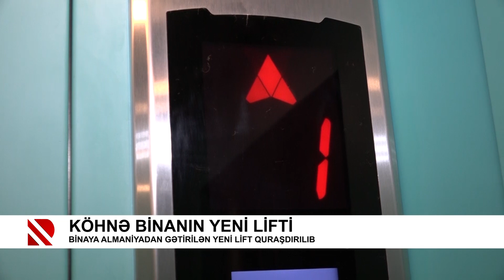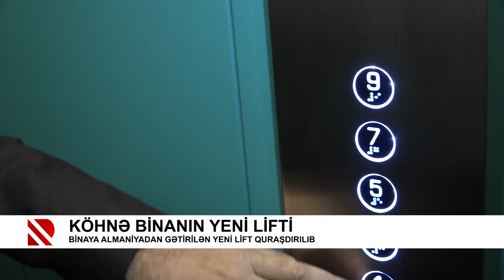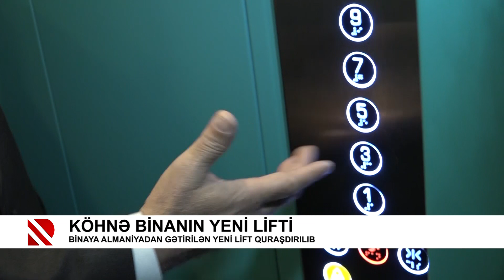Köhnə binanın yeni lifti